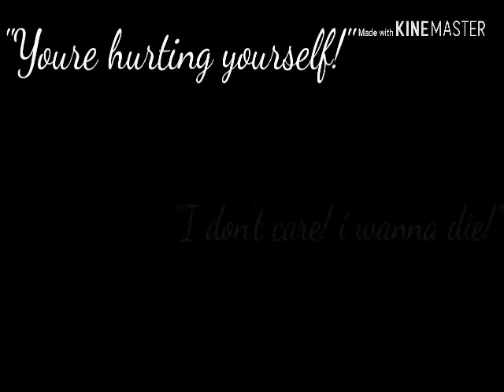Jungkook ff Break up [Trailer]